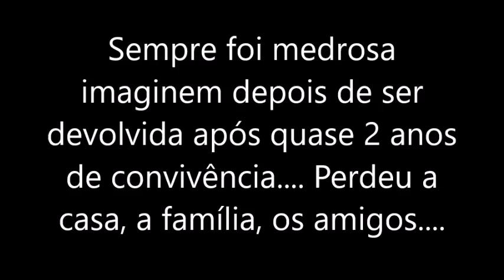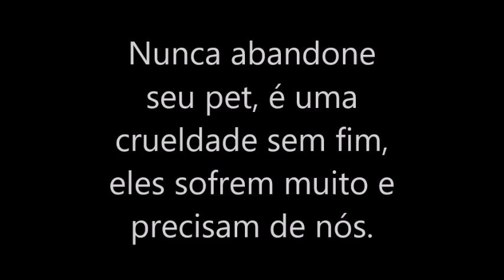Gatinha Funny, devolvida após 2 anos de adoção, evolução diária para doação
Assista ao segundo vídeo da gatinha Funny, devolvida após 2 anos da adoção. Medo, desconfiança mas se soltando a cada dia!!! Assista e alegre pela evolução.